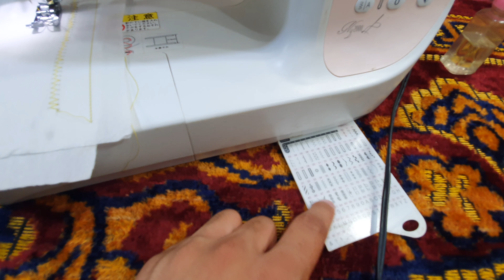japani singer machine 100dizn wala 92 03328065988